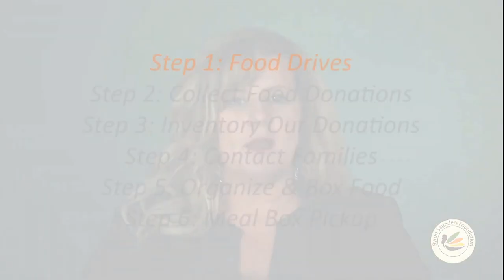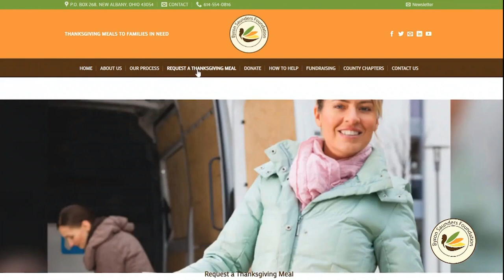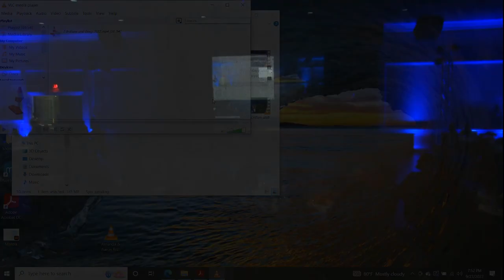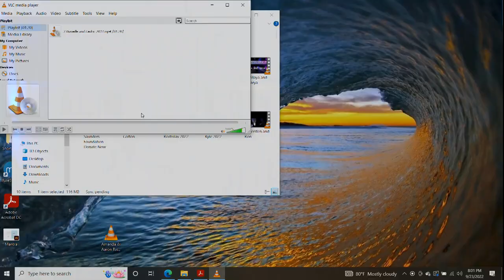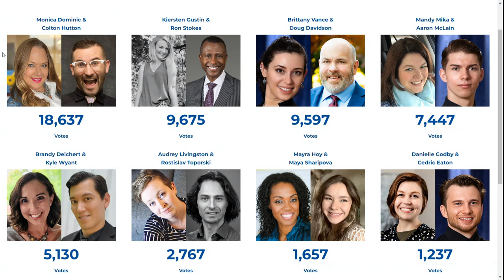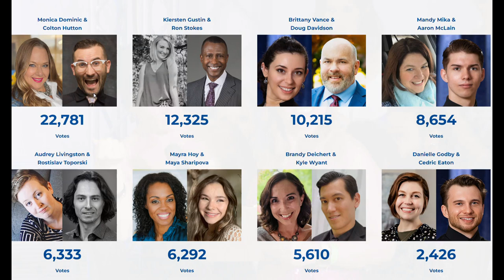Dancing with our Columbus Stars 2022 (Event Show)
Dancing with our Columbus Stars is a fundraising event for Byron Saunders Foundation. This video shows the entire event and all dance celebrities paired with instructors, the judges, MC, and more!

The Byron Saunders Foundation feeds Thanksgiving meals to families in need.